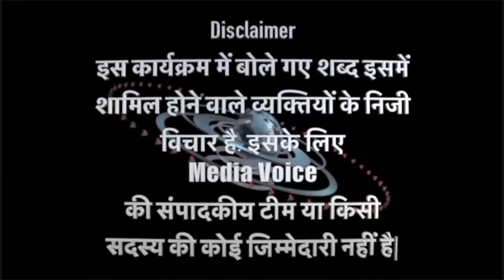प्रियंका गांधी का दूसरा भाषण विदेशों में सुन रहे लोग! Priyanka Gandhi। Rahul Gandhi। Congress news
Priyanka Gandhi। Rahul Gandhi। Congress news
प्रियंका गांधी का दूसरा भाषण विदेशों में सुन रहे लोग!